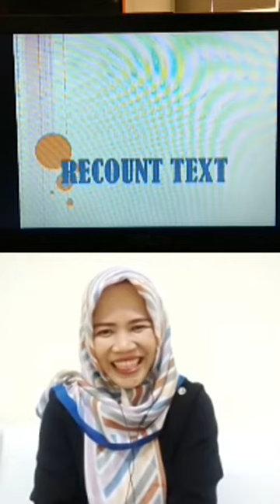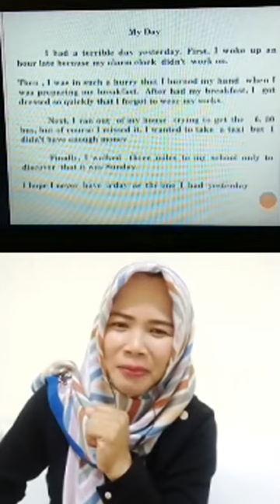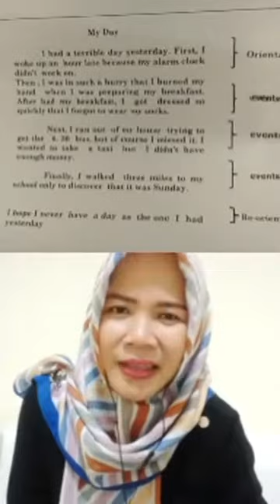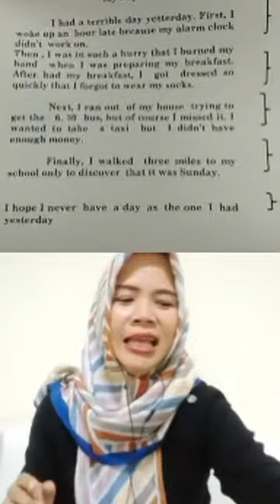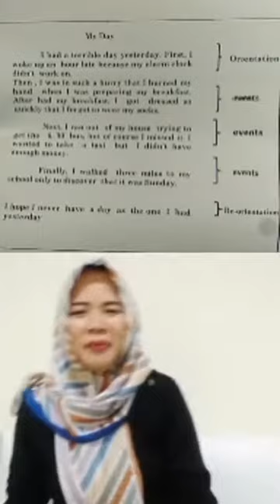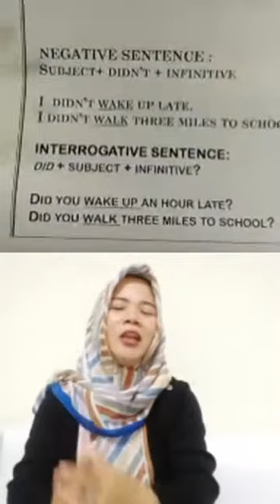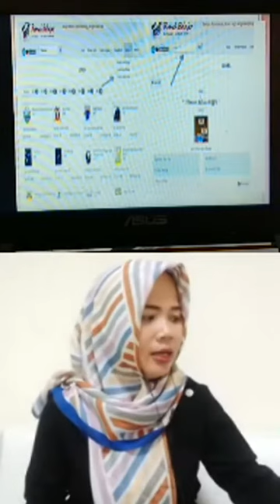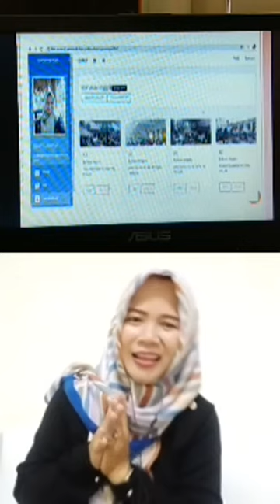LIVE Instagram Series | Belajar Asyik Bahasa Inggris | m-edukasi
Hai SahabatDikbud!

Pada masa pandemi seperti ini, kalian diharuskan belajar dari rumah harus dapat menyelesaikan tugas secara mandiri kan?

Untuk menunjang pembelajaran tersebut, BPMPK melakukan pembelajaran daring Live Streaming melalui Instagram. Buat kalian yang terlewat tayangan tersebut, saat ini bisa kalian menyaksikan video Live Streaming Instagram melalui Youtube BPMPK, jadi kalian bisa belajar kapan saja ya...!

Episode kali ini, BPMPK mengajak ibu Sari Wulandari, S.Pd dari SMP Negeri 21 Semarang untuk berbagi ilmu tentang Recount Text dengan mata pelajaran Bahasa Inggris dan kesempatan ini didampingi oleh tim BPMPK yaitu Manikowati sebagai moderatornya.

Twitter : bpmpk_kemdikbud Facebook : Mobile Edukasi BPMPK